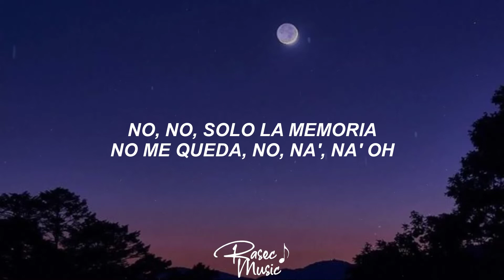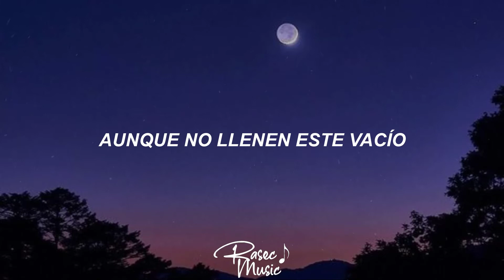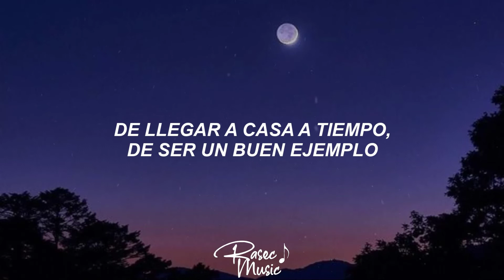Esteban Gabriel - Substancias (Letra/Lyrics)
🎤 "Substancias"

Nunca la aprecié hasta que se fuera, no
No, no, solo la memoria
No me queda, no, na', na'
Oh

Le decía cosas que a nadie nunca debes de decirle
Tan hermosa
No habrá nadie que me quede pa' decirle ni un "Te amo"
No habrá nadie que reciba mis regaños, mis reclamos

Pero yo
No he aprendido nada
Con otra y con otra
Noche tras noche
Aunque no llenen este vacío

Pero yo
Así me la he pasado yo
Copas y copas
De vino tinto
Bolsas y bolsas
Sustancias que no solucionan ni una cosa

Voy manejando por la carretera, nomás pienso en ella
Soy un dejado porque siempre dejo cualquier cosa bella
Distraerme
De llegar a casa a tiempo, de ser un buen ejemplo

Pero yo
Copas y copas
De vino tinto
Bolsas y bolsas